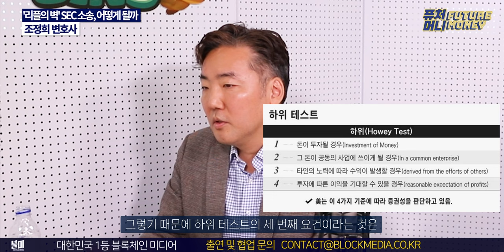정말 XRP가 증권이 아닌건가요? 이제 시작된 SEC와 리플의 소송전 출구 찾기, 최대한 설명해드립니다 (조정희 변호사 1부)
지난 2020년 12월 시작된 SEC와 리플 랩스의 소송전, 벌써 3년 째를 맞이하고 있습니다
과연 리플 XRP는 증권일까요 아닐까요?
지난 7월에 나온 첫번째 약식판결은 많은 개인투자자들에게 희망을 주었지만,
여전히 그 소송전은 현재 진행형입니다.

최근 양측이 합의를 시도한다는 보도가 나오고 있는데,
우리는 어떻게 봐야하는지
어렵기만한 이 소송전 내용을 설명해드립니다.

친절한 조정희 대표변호사(법무법인 디코드)와 함께하세요!

출연
조정희 변호사
JJ기자
오진석 앵커